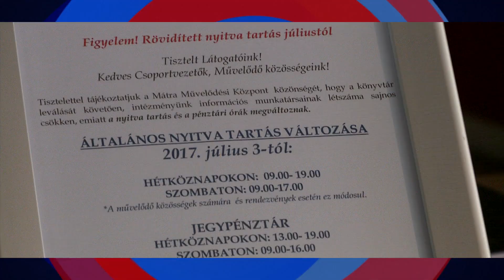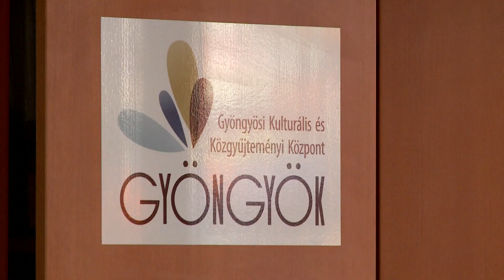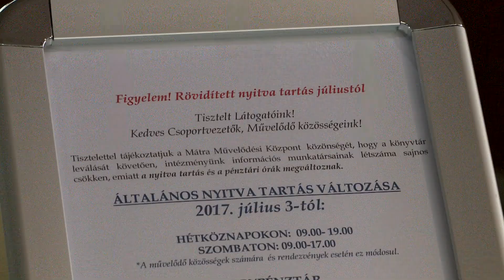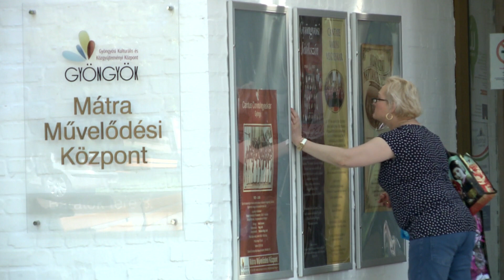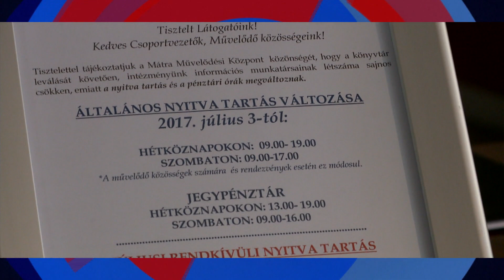GyTv Aktuális 2017-06-16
Megújultak a szőlőültetvények; Vakáció, strandszezon; Változik a nyitvatartási rend a Mátra Művelődési Központban